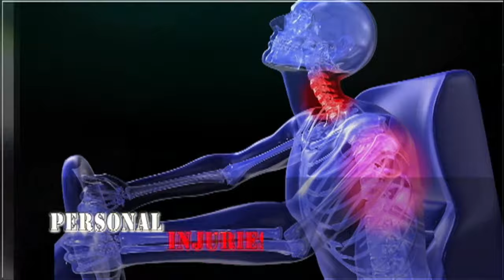اخبار با لیلا هاشمیان